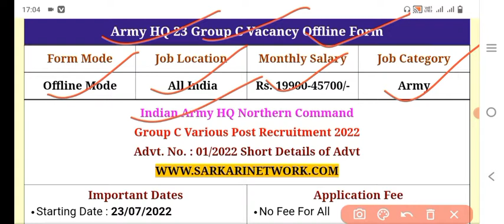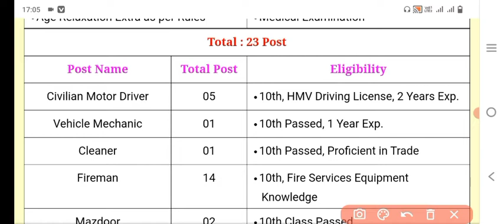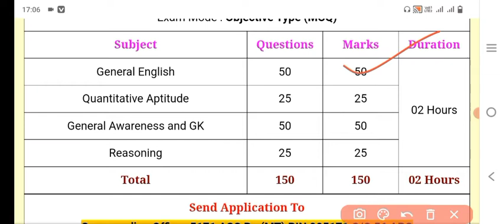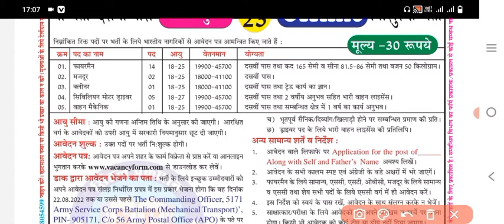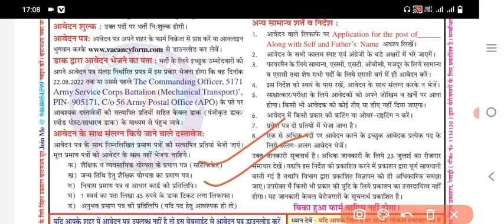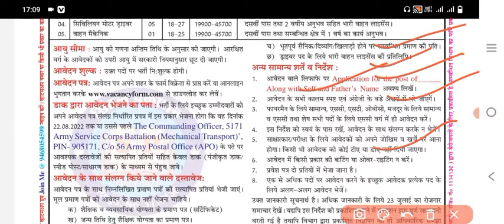indinarmy Army HQ 23 Group C Vacancy Offline Form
Army HQ 23 Group C Vacancy Offline Form
Form Mode Job Location Monthly Salary Job Category
Offline Mode  All India Rs. 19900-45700/- Army
Indian Army HQ Northern Command

Group C Various Post Recruitment 2022

Advt. No. : 01/2022 Short Details of Advt

From   Download join WhatsApp

Important Dates
Exam Date : Available Soon
Application Fee
No Fee For All
Fill Offline Form Only
Age Limit
For Driver Post : 18-27 Years
For Other Posts : 18-25 Years
Age Limit as on : 22/08/2022
Selection Process
Written Examination
Trade Test, Physical Test
Document Verification
Medical Examination

Post Name

Total Post

Eligibility

Civilian Motor Driver

05

10th, HMV Driving License, 2 Years Exp.
Vehicle Mechanic

01

10th Passed, 1 Year Exp.
Cleaner

01

10th Passed, Proficient in Trade
Fireman

14

10th, Fire Services Equipment Knowledge
Mazdoor

02

Post Name

Gen

OBC

EWS

SC

ST

Total

Civilian Motor Driver

00

00

00

05

00

05

Vehicle Mechanic

00

00

00

01

00

01

Cleaner

00

00

00

01

00

01

Fireman

08

03

00

02

01

14

Mazdoor

01

00

00

01

00

02

Total

09

03

00

10

01

23

Exam Pattern
Negative Marking : 1/4th
Exam Language : Hindi, English
Exam Mode : Objective Type (MCQ)

Subject Questions Marks Duration
General English 50 50

02 Hours

Quantitative Aptitude 25 25
General Awareness and GK 50 50
Reasoning 25 25
Total 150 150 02 Hours
Send Application To
Commanding Officer 5171 ASC Bn (MT) PIN 905171 C/O 56 APO

Duly fill up the application form and attach the Gazetted Officer’s attested documents and photographs along with a self-addressed envelope, affixing postal stamps of Rs. 45/-

Write on the envelope containing the application form “APPLICATION FOR THE POST OF ….. NAME… .. FATHER’S NAME… .”

Important Links

Content Type

Available On

Content Link
Get Offline Form

23/07/2022

Full Notification

21/07/2022

21/07/2022

Latest Posts

SSC Selection Posts Phase X Admit Card
Indian Navy 2800 Agniveer SSR Online Form
HPSC HCS & Allied New Pre Admit Card
Railway Group D CBT New Exam Date 2022
MPPEB 2557 Various Post Online Form
Related Posts

GSI 66 Driver Vacancy Offline Form 2022
Haryana Police 2000 SPO Online Form
Delhi VMMC 20 Various Posts Offline Form
Follow SarkariNetwork On
सभी SSC परीक्षाओं की तैयारी हेतु PDF